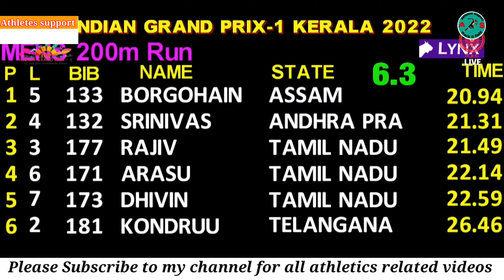200m Men's Final Amlan Borgahain | Indian grand prix-1 Kerala 2022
Hello guys

200m Final Amlan Borgahain | Indian grand prix-1 Kerala 2022 |